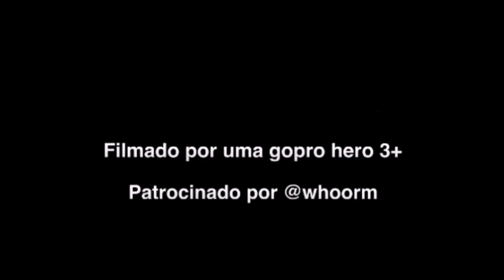o que nunca fazer # 01 - No onibus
Ad Group Keyword Keyword Type Segmentation
Vlog 1
blog do pretinho Broad
Vlog 1 come at me bro Broad

Vlog 1 sergio malandro Broad
Vlog 1 video cassetadas Broad
Vlog 1 4fun Broad
Vlog 1 fotos divertidas Broad
Vlog 1
videos de sustos Broad
Vlog 1 girl fart Broad
Vlog 1 sad keanu Broad
Vlog 1 zueira Broad
Vlog 1 mamute Broad

Vlog 1 hulk magrelo Broad
Vlog 1 chiquinha Broad
Vlog 1 largado em guarapari Broad
Vlog 1 pc siqueira Broad
Vlog 1
trumblr Broad
Vlog 1 seu lunga Broad
Vlog 1 pintinho Broad
Vlog 1 chongas Broad
Vlog 1 capinaremos Broad
Vlog 1
morri de sunga Broad
Vlog 1 cantada de pedreiro Broad
Vlog 1 oh long johnson Broad
Vlog 1 vigaristas Broad
Vlog 1 tulipa
roxa Broad
Vlog 1 divertido Broad
Vlog 1 paulinho mixaria Broad
Vlog 1 april fool's day Broad
Vlog 1 lolclass
 Broad
Vlog 1 tumblir Broad
Vlog 1 juventude alucinada Broad
Vlog 1 tunblr Broad
Vlog 1 ary toledo Broad
Vlog 1
vaca louca Broad
Vlog 1 inciclopedia Broad
Vlog 1 grap Broad
Vlog 1 zuando o corinthians Broad
Vlog 1 tom boy Broad

Vlog 1 portal a desgraça Broad
Vlog 1 desce a letra Broad
Vlog 1 welcome to the internet Broad
Vlog 1 josé simão Broad

Vlog 1 blog do caipira Broad
Vlog 1 kibeloko Broad
Vlog 1 south park kenny Broad
Vlog 1 ha negao Broad
Vlog 1
chiqui Broad
Vlog 1 vidios engrasados Broad
Vlog 1 vida de suporte Broad
Vlog 1 não ligo Broad
Vlog 1 como me sinto
 quando Broad
Vlog 1 charadas dificeis Broad
Vlog 1 chaveco Broad
Vlog 1 banguela Broad
Vlog 1 cotovelo de formiga
 Broad
Vlog 1 nacos Broad
Vlog 1 caixa pretta Broad
Vlog 1 camaras escondidas Broad
Vlog 1 comediantes Broad

Vlog 1 matheus ceara Broad
Vlog 1 acidez mental Broad
Vlog 1 bicha Broad
Vlog 1 bofe Broad
Vlog 1 joao kleber Broad

Vlog 1 danosse Broad
Vlog 1 jose simao Broad
Vlog 1 marli Broad
Vlog 1 bruno mazzeo Broad
Vlog 1 tumnlr Broad
Vlog 1
perolas do enem Broad
Vlog 1 videosengraçados Broad
Vlog 1 kibe loko Broad
Vlog 1 gargalhando Broad
Vlog 1 nimportequi
Broad
Vlog 1 joseph climber Broad
Vlog 1 ig nobel Broad
Vlog 1 mulita Broad
Vlog 1 jacaré banguela Broad
Vlog 1 ulzzang boy
Broad
Vlog 1 millor fernandes Broad
Vlog 1 mafia azul Broad
Vlog 1 fábio porchat Broad
Vlog 1 cassetadas Broad

Vlog 1 eu menti Broad
Vlog 1 porco aranha Broad
Vlog 1 rodela Broad
Vlog 1 tumblrs Broad
Vlog 1 cronicas pequenas
Broad
Vlog 1 motherlover Broad
Vlog 1 gaspar henaine Broad
Vlog 1 wellington muniz Broad
Vlog 1 piadinhas Broad

Vlog 1 escu Broad
Vlog 1 pedro cardoso Broad
Vlog 1 brogui Broad
Vlog 1 feministas Broad
Vlog 1 cereal guy
Broad
Vlog 1 oq é oq é Broad
Vlog 1 farses Broad
Vlog 1 fabrica de quadrinhos Broad
Vlog 1 morten Broad
Vlog 1 trolface
Broad
Vlog 1 blogueira shame Broad
Vlog 1 humordido Broad
Vlog 1 loool Broad
Vlog 1 herman jose Broad
Vlog 1 vesgo Broad

Vlog 1 cornofiel Broad
Vlog 1 mala sem alça Broad
Vlog 1 andrea true Broad
Vlog 1 paulo silvino Broad
Vlog 1 cascatinha
Broad
Vlog 1 zanga Broad
Vlog 1 doing it wrong Broad
Vlog 1 caricaturas de famosos Broad
Vlog 1 dicro Broad
Vlog 1 dicen Broad

Vlog 1 bussunda Broad
Vlog 1 os improvaveis Broad
Vlog 1 trotes Broad
Vlog 1 rodrigo scarpa Broad
Vlog 1 paulinho micharia
Broad
Vlog 1 xavecos Broad
Vlog 1 largados em guarapari Broad
Vlog 1 hahaha no Broad
Vlog 1 a negao Broad
Vlog 1 ari toledo
Broad
Vlog 1 wehe Broad
Vlog 1 graca Broad
Vlog 1 recruta zero Broad
Vlog 1 antonio tabet Broad
Vlog 1 swifties Broad

Vlog 1 jope Broad
Vlog 1 geraldinho Broad
Vlog 1 mixaria Broad
Vlog 1 leo bassi Broad
Vlog 1 rindo Broad
Vlog 1 adivinhas
 com respostas Broad
Vlog 1 largado Broad
Vlog 1 cumulos Broad
Vlog 1 taquara rachada Broad
Vlog 1 escárnio Broad
Vlog 1 janete
Broad
Vlog 1 wallpaper funny Broad
Vlog 1 poltrona 36 Broad
Vlog 1 zeddie little Broad
Vlog 1 gil brother Broad
Vlog 1 mamute pequenino Broad
Vlog 1 rap da roça Broad
Vlog 1 vei na boa Broad